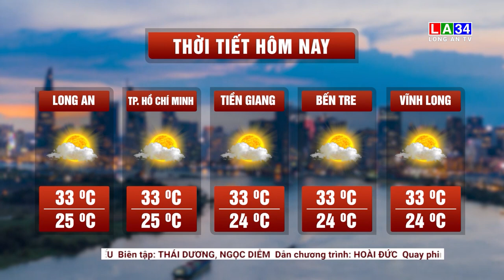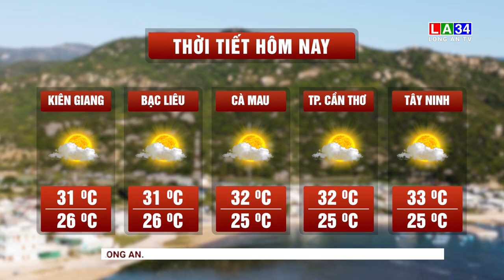Bản tin An ninh cận cảnh 17/9/2023